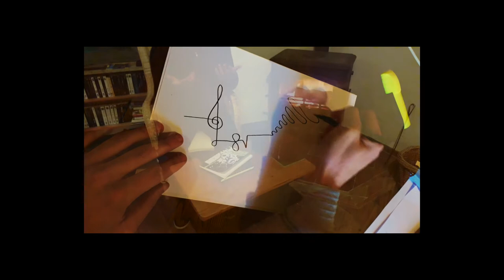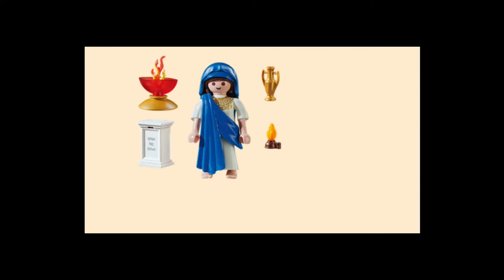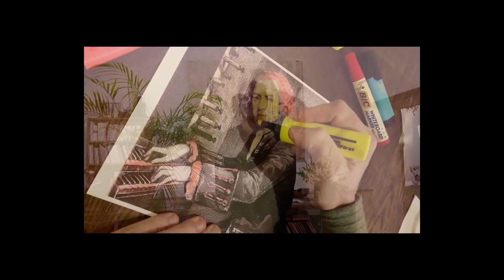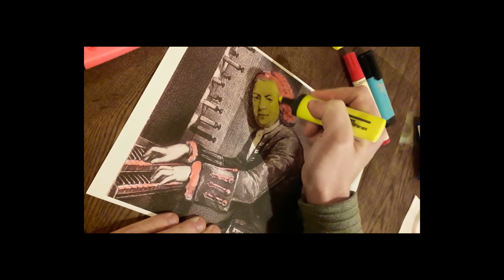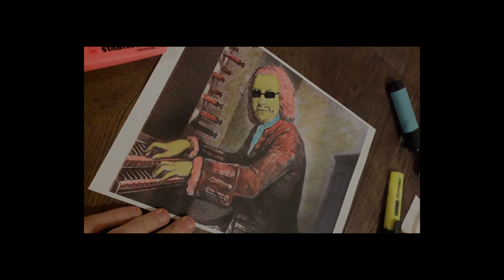Revue d'Investigation Poétique - Longueur d"ondes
Longueur d'ondes, par Roman Gigoi-Gary.
Pour les Nuits de la Lecture 2021, les comédien·ne·s du Détachement International du Muerto Coco, Raphaëlle Bouvier, Roman Gigoi-Gary, Maxime Potard et Charlotte Perrin de Boussac, donnent vie à la Revue d'Investigation Poétique.
Ce R.I.P incarne la forme finale des textes écrits par les étudiant·e·s et les personnels de l’université de Montpellier lors de l’atelier d’écriture animé par Raphaëlle Bouvier, sur le thème des révolutions croisées, de janvier à mai 2020.